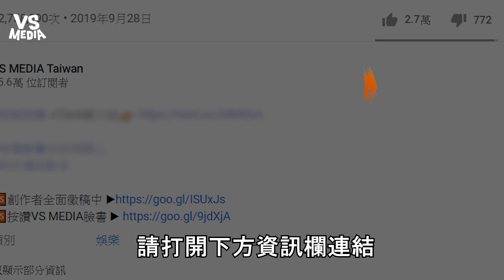老師和高中生籃球鬥牛！3分雨狂下完虐當年勇傳說！《VS MEDIA x 瘋狂理查》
真的會笑死～(麵包超人)